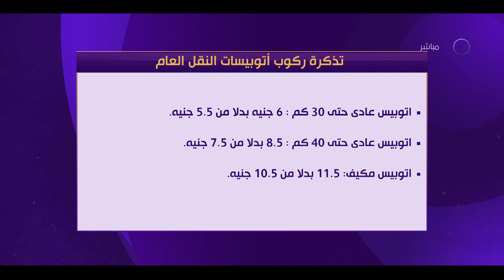مساء dmc - مساعد وزير التنمية المحلية: إلزام السائقين بوضع التعريفة الجديدة من خلال ملصق